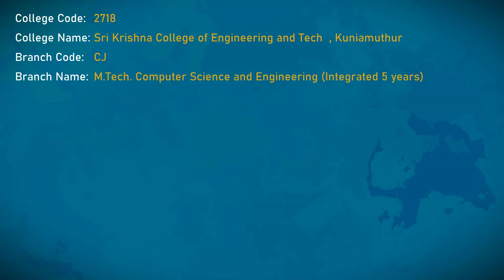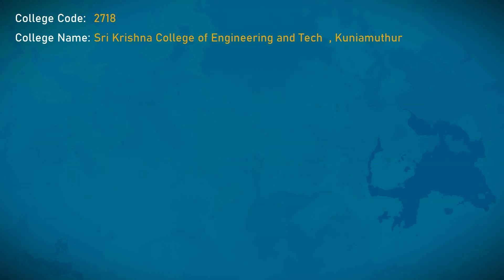Expected TNEA cut off 2023 for Sri Krishna College of Engineering and Technology | SKCET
As we are navigating through TNEA 2022, we often stumbled upon this question.
What engineering course will I get for my cut off in Sri Krishna College of Engineering and Technology (SKCET)?

It will show all the top engineering courses available in Sri Krishna College of Engineering and Technology (SKCET).

When you are going for TNEA Counselling 2023 this information will be very helpful.

For Sri Krishna College of Engineering and Technology (SKCET), we will show the below.
The  branches offered in the engineering college
TNEA cut off marks for 2022 for OC Category
TNEA cut off marks for 2022 for BC Category
TNEA cut off marks for 2022 for BCM Category
TNEA cut off marks for 2022 for MBC Category
TNEA cut off marks for 2022 for SC Category
TNEA cut off marks for 2022 for SCA Category
TNEA cut off marks for 2022 for ST Category

Computer Science and Design
Civil Engineering
M.Tech Computer Science and Engineering (Integrated 5 years)
Information Technology
Mechanical Engineering
Mechatronics Engineering
Computer Science and Engineering (Cyber Security)

What's your favorite engineering course for your cut off.?
Enter that in the comments section.